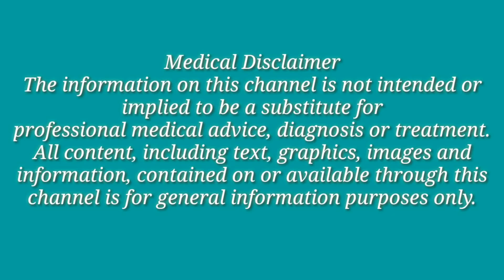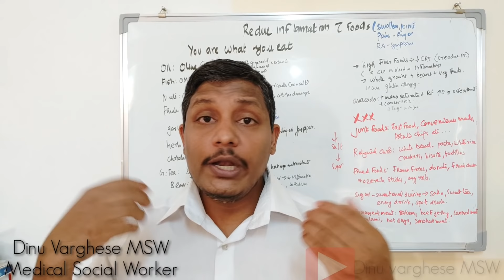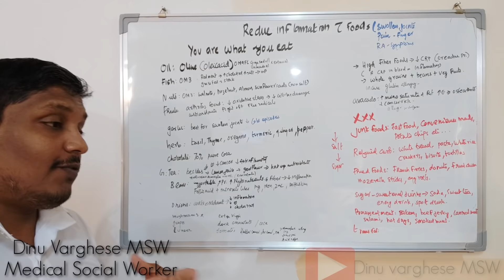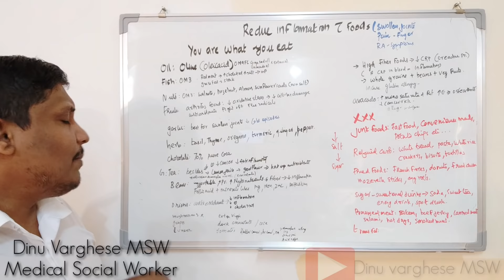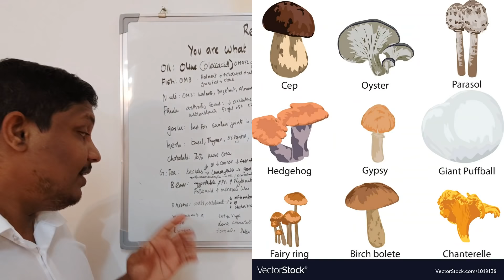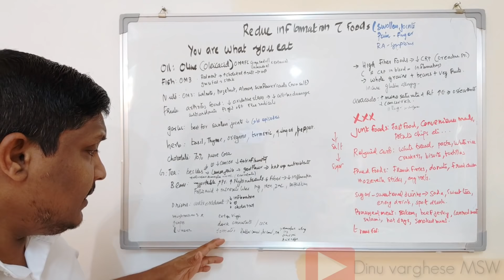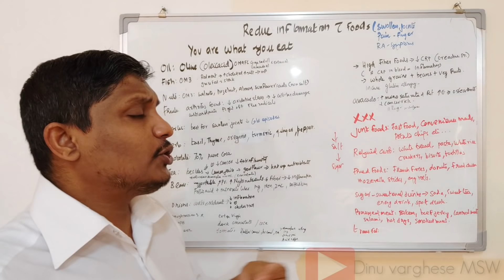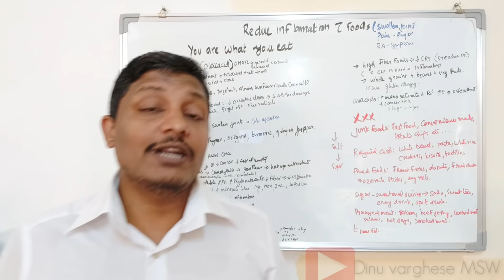പ്രതിരോധ ശക്തി കൂട്ടുന്ന ഭക്ഷണങ്ങൾ || Most powerful anti-inflammatory foods 🔴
നിങ്ങളുടെെെെ വ്യക്തിപരമായ സംശയങ്ങൾക്ക് ഫേസ്ബുക്കിൽ ബന്ധപ്പെടുക ലിങ്ക്

മലയാളിക്ക് ശുദ്ധിയുടെ പര്യായമാണ് വെളിച്ചെണ്ണ. വിലകുറഞ്ഞ മറ്റ് എണ്ണകൾ വെളിച്ചെണ്ണയിൽ ചേർക്കുന്നതാണ് പ്രധാനപ്പെട്ട മായം. വെള‍ിച്ചെണ്ണ വില ഉയരുമ്പോഴാണ് ഈ പ്രശ്നങ്ങൾ കൂടുക. നിറവും മണവലുമില്ലാത്ത പെട്രാളിയം ഉൽപ്പന്നമായ മിനറൽ ഒായിലും എണ്ണകളിൽ മായമായി ചേർക്കാറുണ്ട്. മറ്റ് ഏത് എണ്ണ വെളിച്ചെണ്ണയിൽ ചേർത്താലും തിരിച്ചറിയാൻ മാർഗമുണ്ട്.

∙ വെള‍ിച്ചെണ്ണയിൽ മറ്റ് എണ്ണകൾ ചേർത്താൽ: വെളിച്ചെണ്ണയിൽ ഒരൽപ്പം ചെറിയ കുപ്പിയിൽ എടുക്കുക. തുടർന്ന് അത് റഫ്രിജറേറ്ററ‍ിൽ വയ്ക്കുക. വെള‍ിച്ചെണ്ണ വേഗം കട്ടിപിടിക്കുന്നതു കാണാം. അതിൽ മറ്റ് എണ്ണകൾ കലർത്തിയിട്ടുണ്ടെങ്കിൽ അത് പ്രത്യേക പാളിയായി മാറി ന‌ിൽക്കുന്നതിനാൽ പെട്ടെന്നുതന്നെ തിരിച്ചറിയാം. ശുദ്ധമായ വെളിച്ചെണ്ണ ഇളം വെള്ള നിറത്തിൽ കട്ട‍‍ിപിടിച്ചു നിൽക്കും. പാചകത്ത‍‌ിനിടയിലും മായമുണ്ടെങ്കിൽ മനസ്സിലാകും. ശുദ്ധമായ വെളിച്ചെണ്ണ ചൂടാകുമ്പോഴുള്ള ഗന്ധമല്ല കലർപ്പുള്ള എണ്ണ ചൂടാക്കുമ്പോൾ.

∙ ഒലിവ് എണ്ണയിൽ മായം ചേർത്താൽ: മറ്റ് എണ്ണകളെ പോലെ നിത്യേ‍ാപയോഗ വസ്തുവായി ഒലിവെണ്ണ മാറിയിട്ടില്ല. എന്നാൽ ഹൃദയാരോഗ്യത്തിനുതകുന്നു എന്ന രീതിയിൽ‌ ഒലിവെണ്ണ നമ്മുടെ നാട്ടിൽ പ്രചാരം നേടുന്നുണ്ട്. പ്രത്യേകിച്ചും ഗൾഫ് മലയാളികൾ ഒലിവെണ്ണയ്ക്ക് കൂടുതൽ പ്രാധാന്യം നൽകാറുണ്ട്. വാങ്ങുന്ന എണ്ണയിൽ രണ്ടോ മൂന്നോ ടേബിൾ സ്പൂൺ ഒരു കുപ്പിയിലാക്കി റഫ്രിജറേറ്ററ‍ിൽ 24 മണിക്കൂർ സൂക്ഷിക്കുക. യഥാർഥ ഒലിവ് എണ്ണ മാത്രം കട്ടിപിടിക്കും. മായം ചേർത്ത എണ്ണ വേർതിരിഞ്ഞു നിൽക്കും.

∙ നല്ലെണ്ണയിൽ(എള്ളെണ്ണ) മായം ചേർത്താൽ: പരുത്തിക്കുരു എണ്ണ, നിലക്കടലയെണ്ണ എന്ന‍ിവയാണ് മായമായി ചേർക്കുന്നത്. ലാബ് പരിശോധനയിലൂടെ ഇതു തിരിച്ചറിയാം. എന്നാൽ ഗന്ധത്തിൽ മാറ്റം വരുന്നത് നല്ലെണ്ണയുടെ മണം പരിചയിച്ചവർക്ക് പെട്ടെന്നു മനസ്സിലാകും. ഒരു തുള്ളി എണ്ണ വിരലിൽ‌ തൊട്ട് നന്നായി തിരുമ്മി മണത്താൽ മായം ചേർത്തതാണെങ്കിൽ വ്യത്യാസം അറിയാം.